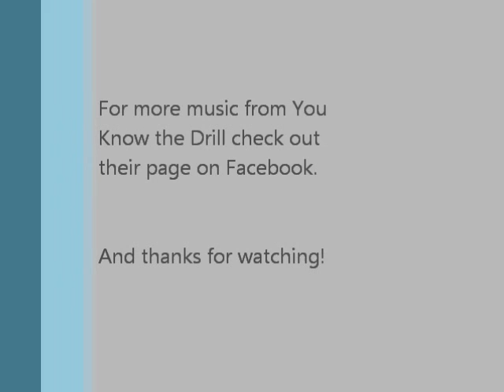"The Hidden One" Live at the Labelle Theatre (10-29-10)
*This was our first show!*

You Know the Drill performing "The Lives of Cats' live at the Labelle Theatre in South Charleston, WV on 10-29-10.

Also, check the ending for a surprise. ;)